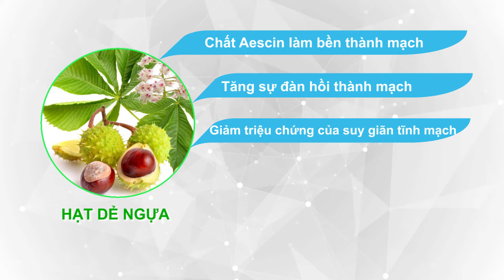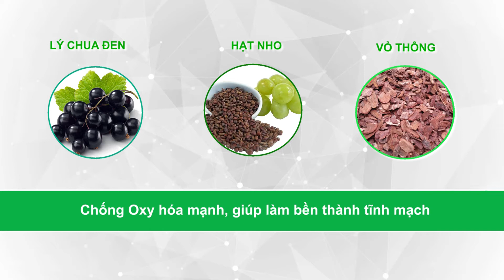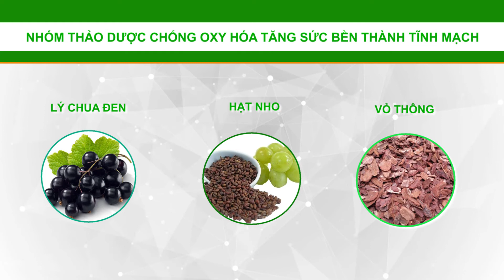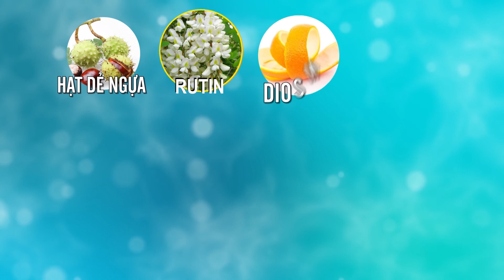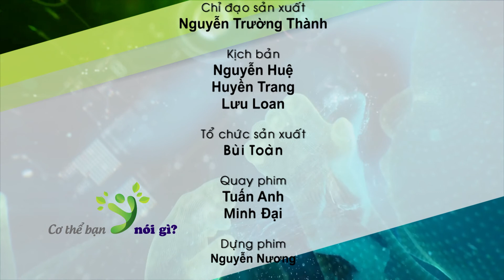Che do an uong tap luyen cho benh nhan suy gian tinh mach sl2